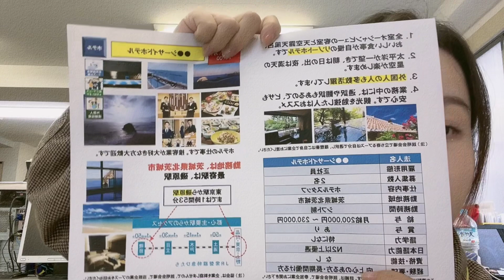酒店 正社员募集中 茨城县